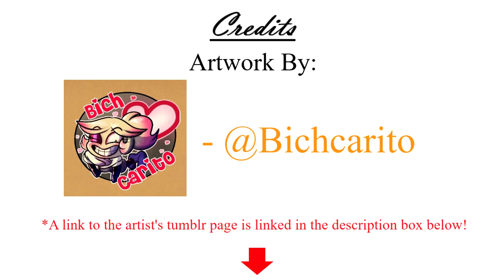The Chess Masters - "Fair Game..." [Blanche Audio]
“Cheaters never win. But it’s fun to watch them try.” - Blanche